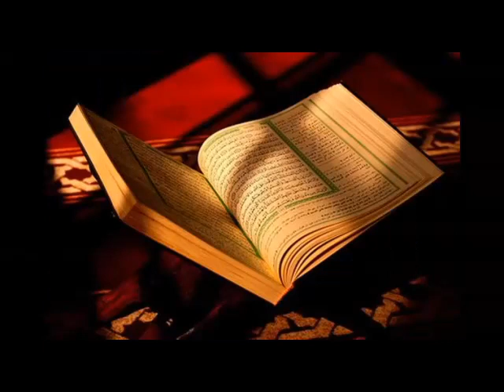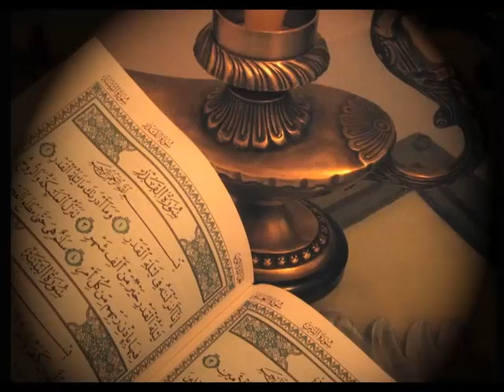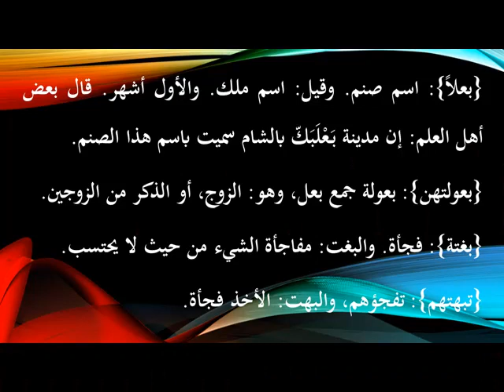الحلقة السادسة والعشرون- سلسلة غريب القرآن (ألفية العراقي في غريب القرآن)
تقديم

عمرو بن محمد

غريب القرآن
الغريب
القرآن
القرآن الكريم
كتاب الله
كتاب الله عز وجل
عمرو بن محمد
العلم
حدائق الأزهار
منظومة العراقي
منظومة العراقي في غريب القرآن
اللغة العربية
غريب الألفاظ
غريب المفردات
تفسير الغريب